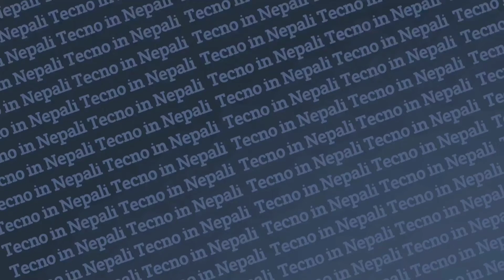how to create verified paypal account in nepal| नेपालको मोबाइल नम्बर राखेर PayPayकसरी verified गर्ने